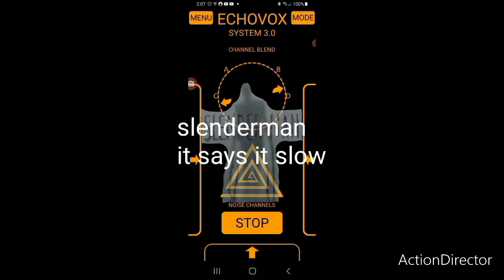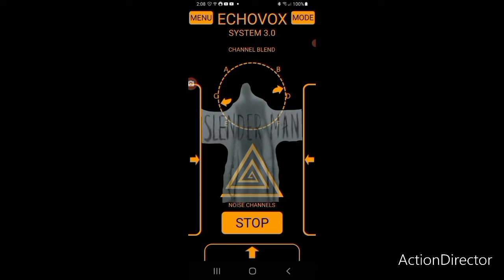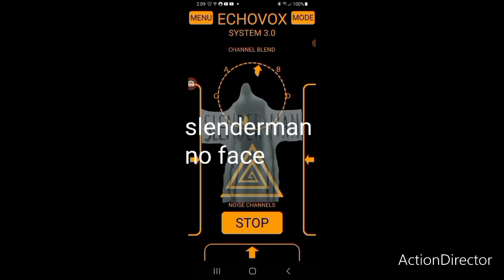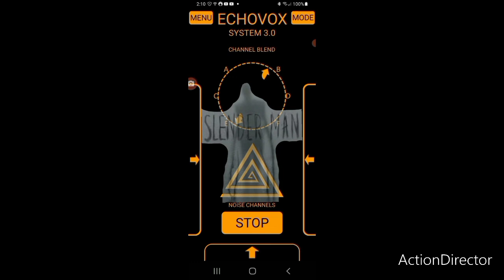(ECHOVOX-3) asking spirits if slenderman spirit is real